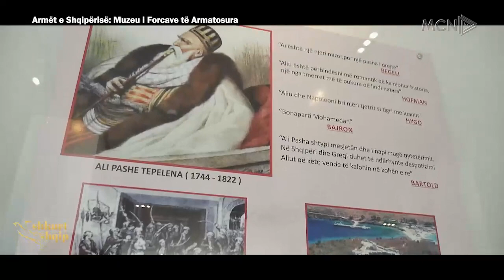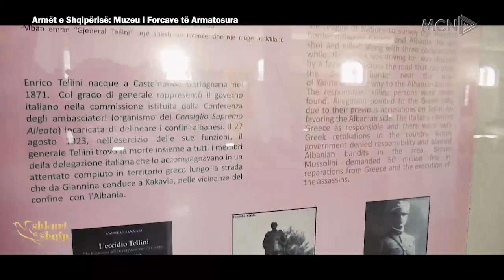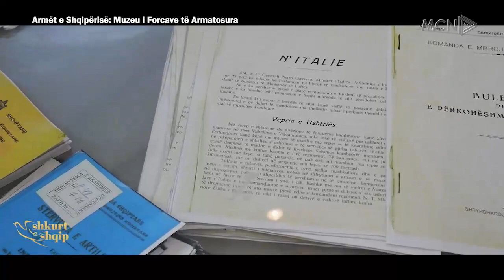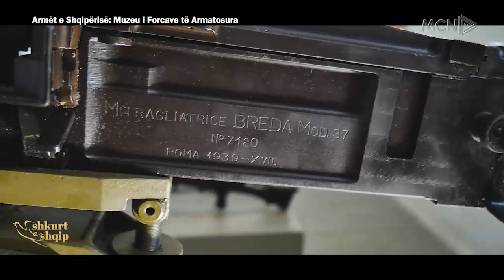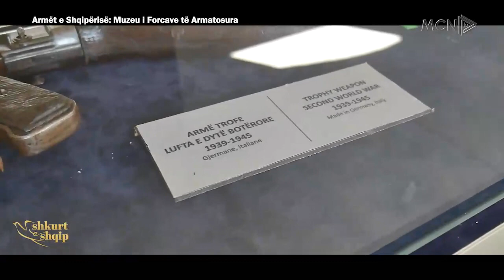Varfëri dhe Armët e Shqipërisë!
Gazetari Eljan Tanini vizitoi Muzeun e Forcave të Armatosura që gjendet brenda Ministrisë së Mbrojtjes, duke parë për kamerën e Mcn Tv, armatimin e një Shqipërie të shkuar.
Për ta vizituar këtë muze duhet të merrni leje te porta kryesore, dhe nuk duhet të jeni absolutisht të veshur me pantallona të shkurtra.